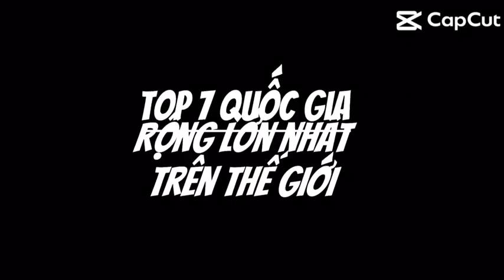top 7 đất nước rộng lớn short/hùng pc tv eđit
mọi người hãy nhấn vào đây để nhận tài liệu